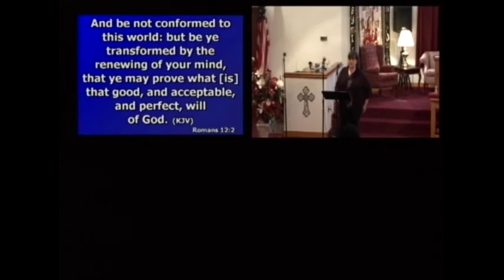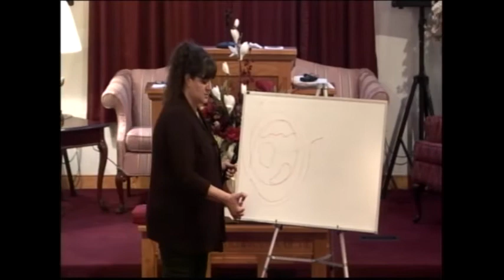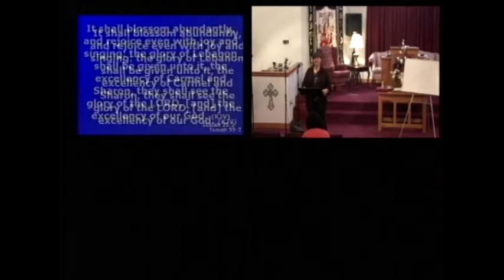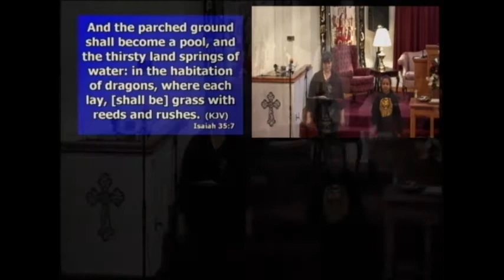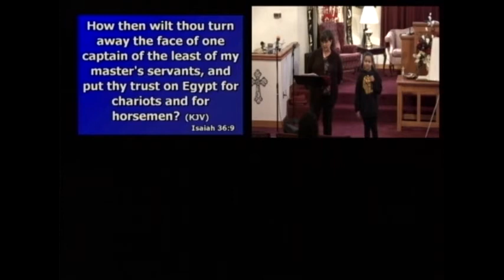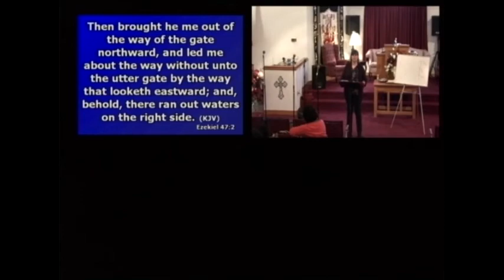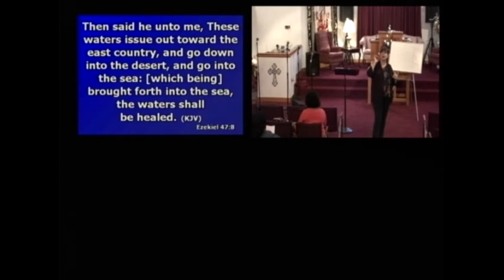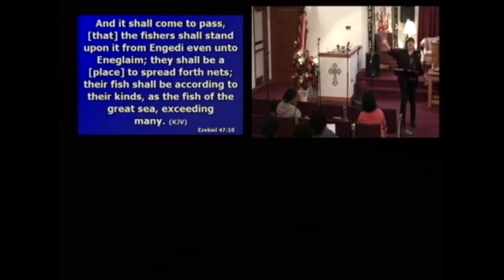Growing Sronger & Stronger - Michele Dotter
Message